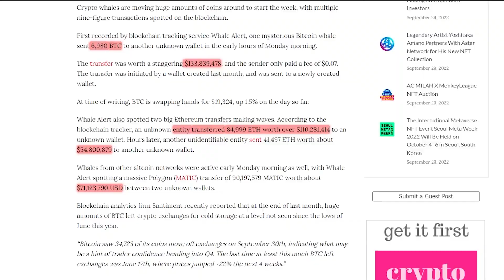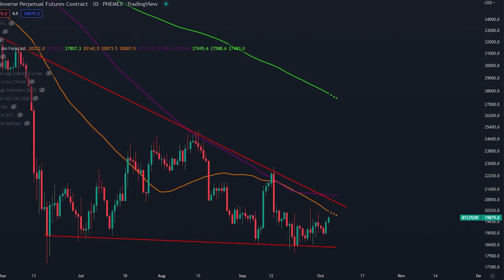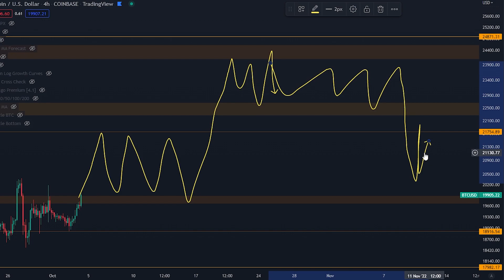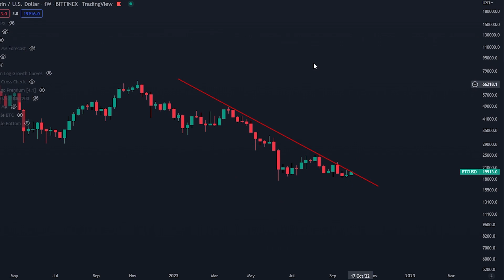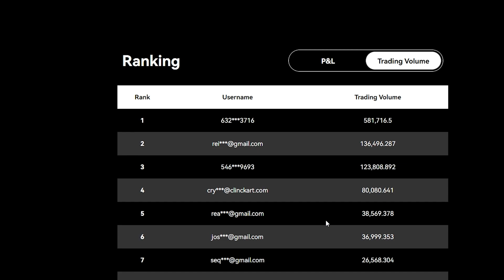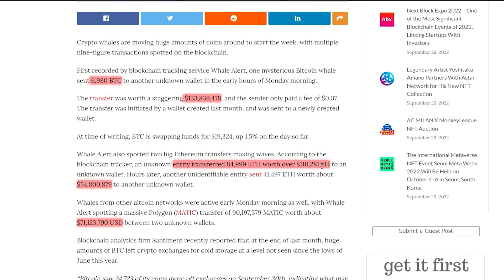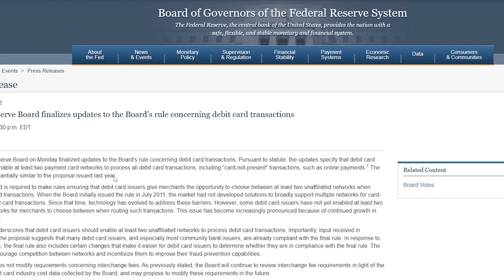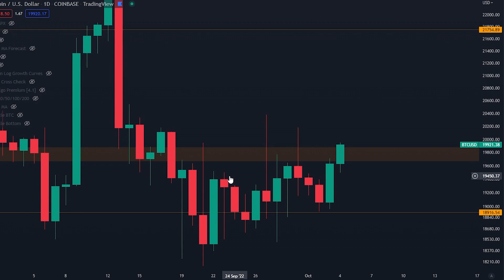TODAY IS THE DAY FOR BITCOIN - Did The Fed just fool us?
OKX COMPETITION:
*Winners Join Exclusive VIP Group
*Sign up and transfer atleast $50 to your trading account

Top   Trading Platforms:
🥇OKX UP TO $10,000 BONUS!
🥈Bybit UP TO $4,530! BONUS!
🥉Phemex UP TO $4,500 BONUS!

⛓️ 🔗 Useful Links 🔗 ⛓️